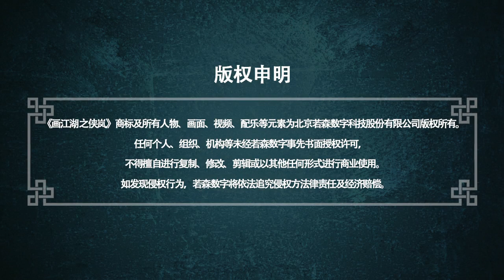MULTISUB【2023热播】《画江湖之侠岚 XiaLan Season 7》 | EP 36 | 影随行 | 玄幻武侠漫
《画江湖之侠岚》12月27日起，每日上午10:00更新三集

简介
丑妹是一个身世来历成谜的孤儿，在无端被卷进一桩惨剧后，只能跟随一个叫‘陌名’的男人浪迹江湖，丑妹体内所蕴含的元炁引起了一群人的关注，这群自称‘侠岚’的人，对丑妹和陌名展开了一场疯狂的搜捕。危急关头，另一群被称作‘叛境侠岚’的人——山鬼谣、千钧、碧婷、游不动、辰月，也相继加入战斗。一个被称为‘裴左统领’的人逐渐浮出水面。他的所作所为，使曾经的侠岚成了叛徒。他的所作所为，使曾经的同伴成了敌人。他的所作所为，使曾经的侠岚驻地玖宫岭变成了人间炼狱。志同道合的人们走到一起，他们一边要躲避侠岚的追捕，一边还要寻找一个消失已久的男人。这个叫‘辗迟’的男人，将决定这场战争的天平向何方倾斜。
Synopsis
The Mysterious Orphan, Chou Mei, was entangled in a tragic incident and could only follow a man named 'Mo Ming' on a journey through the martial world. The hidden power within Chou Mei caught the attention of a group of people known as 'Xia Lan,' who relentlessly pursued her and Nameless. In a critical moment, another group called the 'Rebel Xia Lan'—Shan Guiyao, Qianjun, Bitong, Youbudong, and Chenyue—joined the battle. A figure known as 'Commander Pei Zuo' gradually emerged, turning former Xia Lan members into traitors, making former companions become enemies, and transforming the stronghold of Xia Lan, Jiugong Ridge, into a purgatory. Like-minded individuals unite, as they evade pursuit from Xia Lan and search for a long-lost man. This man, known as 'Zhanzhi,' will determine the balance of this war.